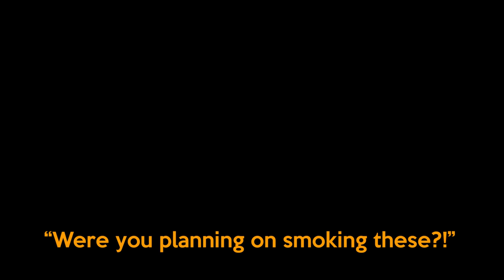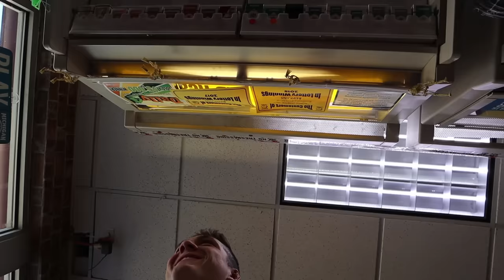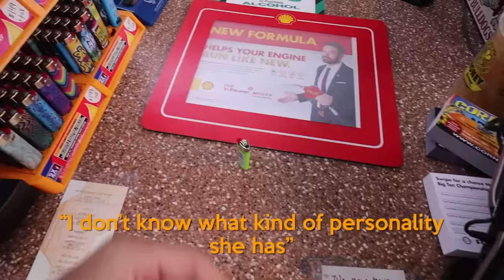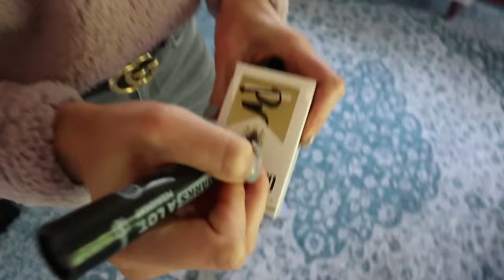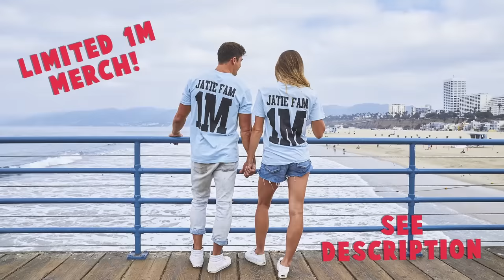SMOKING CIGARETTE PRANK ON GIRLFRIEND!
Let’s see how Katie feels about this new habit! If you see this comment “smoking.” We love you guys!